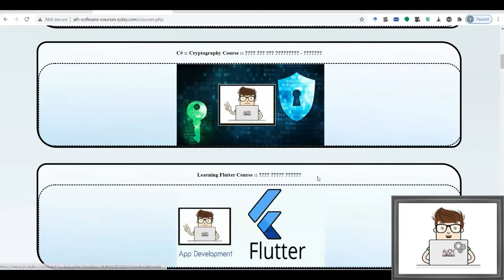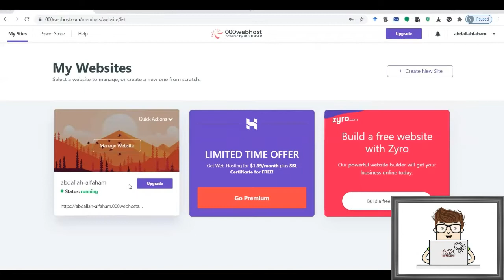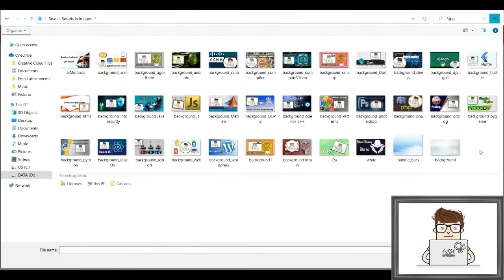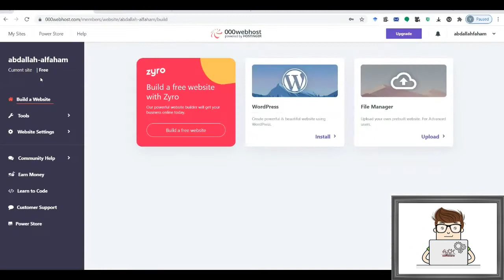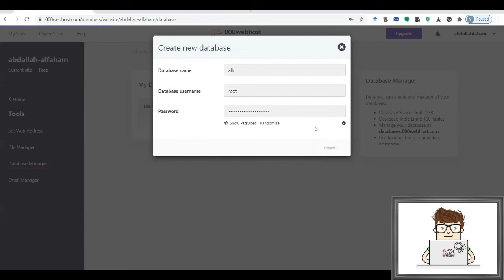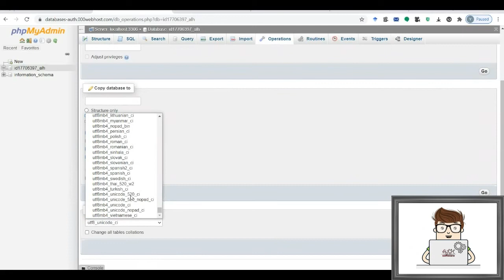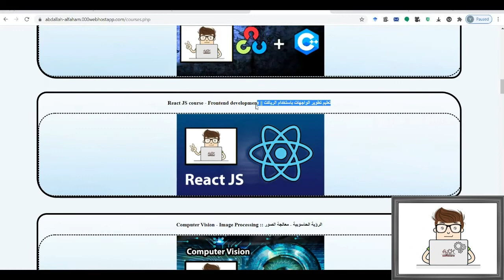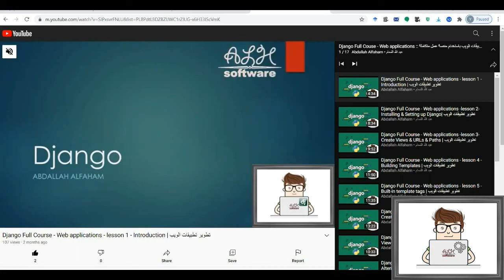Designing a complete website | Upload the website on 000WebHost - lesson 17 - رفع الموقع غلى النت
Design a website | Full Tutorial.
Web Development Practical example | step by step |
Apply Web development tools | Upload the website on 000WebHost
Web development.
MySQL - Database
Free Hosting
Make it available online

Using php to generate units dynamically.
Building a dynamic interactive website.
ALH software general website.

دورة احترافية متكاملة لتعلم تصميم موقع ويب بشكل كامل - الدرس السابع عشر
بناء موقع ويب ديناميكي و تفاعلي مع داتا بيز
إضافة قاعدة معطيات لصفحة الويب
رفع الموقع على شبكة الإنترنت باستخدام المخدّم ويب هوست
ونسخ وحدة تمثيل المستخدم باستخدام البي أتش بي
تدعيم الصفحة بجدار حماية و من مختلف الهجمات
التحقق من صحة المعلومات